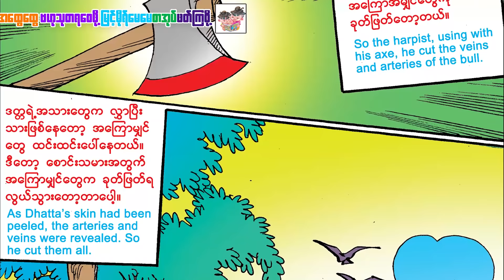နတ်မင်းဖြစ်သွားသည့်နွားကြီးဒတ္တ(အသံထွက်ရုပ်ပြ)ပန်းချီမျိုးမာန်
ပန္းခ်ီ - မ်ိဳးမာန္
ေနာက္ခံစကားေျပာ ျမင့္မိုရ္ေမေမအဖြဲ့သားမ်ား
Producer     - Myint Moh Maymay